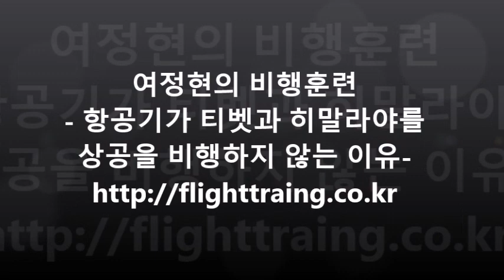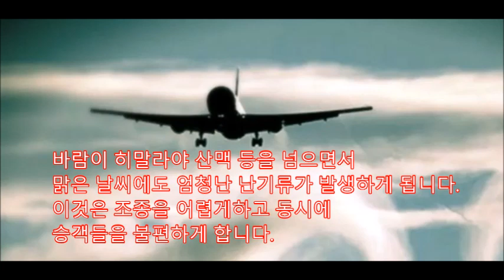[세계일주50국]비행기가 성수기인 추석 연휴 티벳 상공을 날지 않는 이유는? 항공기의 산소마스크는 어떻게 작용하나? 제트기의 엔진 하나가 멈추면 네팔 카트만두 티벳 라싸공항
한국과 중국의 공역이 가장 바쁜 추석날의 비행레이더 사진인데요  중국의 티벳 지역은 텅비어 있습니다. 티벳 남부에 라싸 공항이 있지만 국제선은 까뜨만두 한곳만 취항합니다 물론 티벳의 인구가 중국인구의  0.02%인 점은 이 지역의 항공수요를  크게 제한합니다. 하지만 비행기가 이 지역을 비행하지 않는 다른  이유도 있습니다.
티벳지역의 평균고도는 5000미터에
가까우며 해발8848m인 에베레스트와
8610m의 K2가 인근에 있습니다
항공기는 보통 10km상공을 비행합니다.
위험상항이 발생하면 산소마스크를 내리고
숨쉬기 편한 해발 3km로 하강을 시작합니다
산소마스크를 당기면 화학물질이 산소를
만들지만 10~20분간만 지속됩니다.
그동안 조종사는 비행기를 숨쉬기 편한 3km이
내로 하강해야 하지만 저지대는 티벳고원에서
 멀리 떨어져 있습니다.
항공기의 엔진 중 하나가 정지하면 고도를
3km 이하로 낮추도록 되어있지만 이 지역에
서는 불가능합니다.
바람이 히말라야 산맥 등을 넘으면서
맑은 날씨에도 엄청난 난기류가 발생하게 됩니다.
이것은 조종을 어렵게하고 동시에
승객들을 불편하게 합니다.
2차대전때 일본의 미얀마 지역점령으로
길이 막혀 인도에서 중국 하늘로 오갔던
항공기 549대가 일본군 공격이 아닌
기상문제로 추락했다고 합니다.
항공유에는 동결방지제가 첨가되지만
영하40도 이하에서는 얼 수도 있습니다.
이점은 다양한 항공기의 운항을 제한시킵니다
티벳지역에서 가까운 공항은
까뜨만두, 청두, 리장, 우르무치 등인데
수백~수천km이상 떨어져 있습니다.
까뜨만두(काठमाडौँ) 공항에는 3km의
긴 활주로가 있으나
주간에만 운영하며, ILS가 설치되어 있지
않습니다.  AIP에는 수백개의 장애물이 등록되
어 있습니다.
라싸공항의 경우 해발3,450m에 위치하여
일부 승객을 호흡곤란을 겪을 수도 있습니다
또한 라싸공항은  계기착륙시스템은 있지
만 협곡에 둘러쌓여 착륙하기 좋은 편은
아닙니다.
지금까지 비행기가 티벳과 히밀라야
지역을 비행하지 않는 이유에 대하여
살펴보았습니다. 비행훈련에 관심이
채널의 재미있는 영상을 꼭 감상해
주시기 바랍니다.